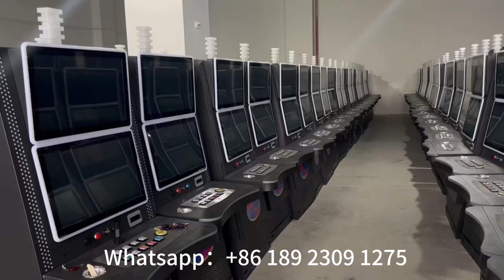27 inch game machine double screen slot cabinet for sale